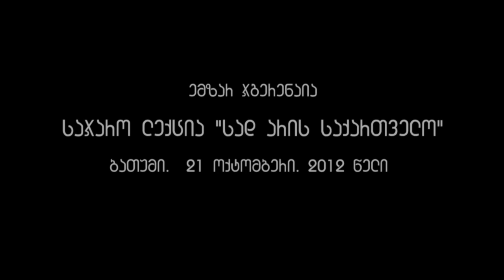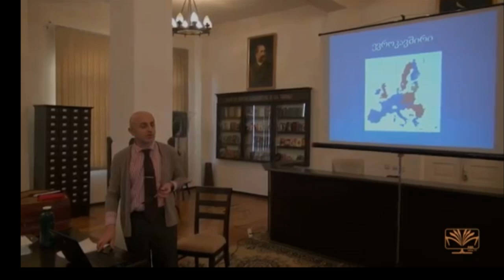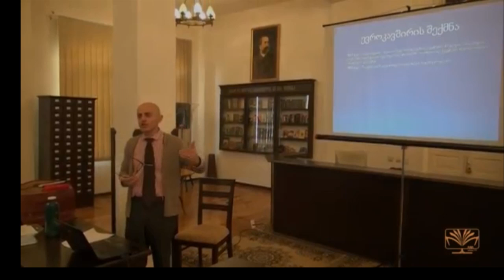სად არის საქართველო (ნაწილი I)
ეროვნული ბიბლიოთეკის მეცნიერების, კულტურისა და სამოქალაქო განათლების დეპარტამენტის დირექტორმა, ილია უნივერსიტეტის პროფესორმა ემზარ ჯგერენაიამ 21 ოქტომბერს ბათუმის საქალაქო ბიბლიოთეკაში საჯარო ლექცია "სად არის საქართველო" წაიკითხა.